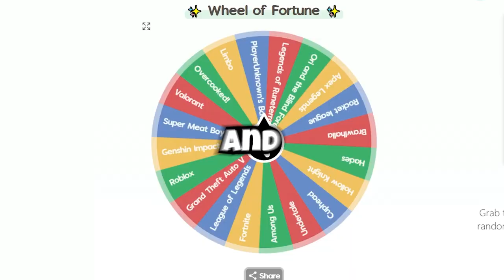When LIMBO is harder than you thought 😶‍🌫️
► My name is RavenTaker! a Gamer and a Passionate editor :) here to have fun and make people laugh. Hopefully xD

*: (=’ :’) : Thanks For Visiting My Channel
timestamps:
Intro 0:00
cute puppy :) 0:20
0:24 LIMBO
0:58 me being stupid
2:11 first unalive
2:18 second unalive
2:33 third unalive
2:45 scary O.O
3:07 flies..
3:13 fourth unalive
3:19 fifth unalive
3:21 sixth unalive
3:24 seventh unalive
3:26 eighth unalive
3:33 ninth unalive
3:39 tenth unalive
3:46 i dont know either
4:00 i give up lol
4:18 boss
5:12 oops
5:34 oh my god
6:00 bean boy
6:43 you thought it was a what?
7:09 rolling
7:15 ooo a person
7:42 wreaking ball
8:07 ramadany way
8:22 what?
9:02 now what?
10:02 log?
10:13 outro